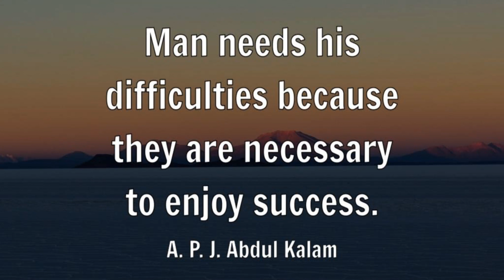APJ Quotes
Watch:

 • Glorious — MaikonMusic | Free Backgro...

🎵 Track Info:

Title: Glorious
Artist: MaikonMusic
Genre: Dance & Electronic
Mood: Inspirational